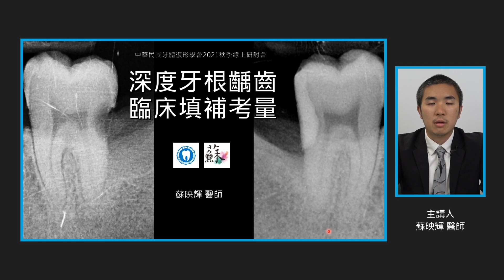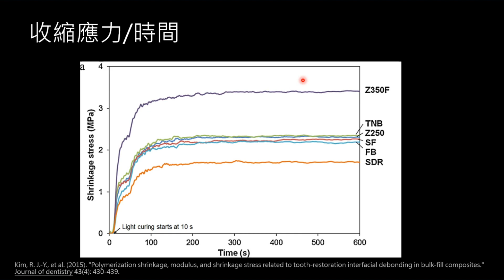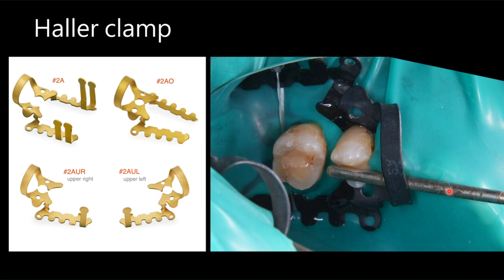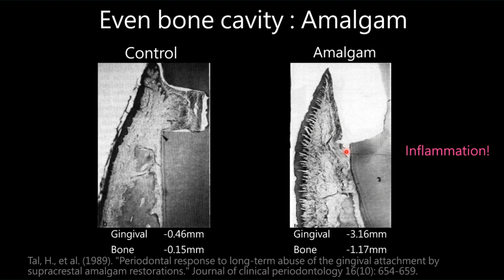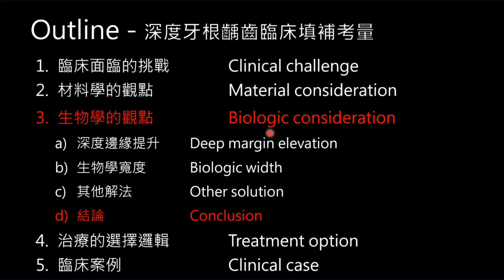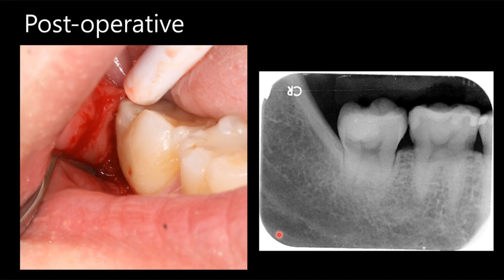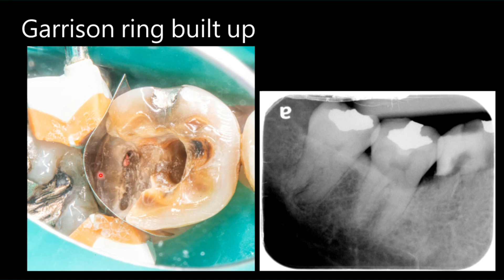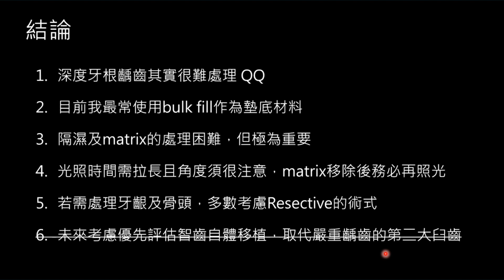深度牙根齲齒的臨床治療考量 - 蘇映輝醫師 (The clinical consideration of deep root caries)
本影片為蘇映輝醫師於2021/12/5於 牙體復形學會(TAOD) 秋季學術研討會演講的內容
深度牙根齲齒是在台灣執業常常會遇到的問題，常常需要考慮齒質、牙齦、齒槽骨等三方的問題。其中所使用的填補材料；臨床操作注意事項；軟硬組織的考量都相當複雜，這次以材料學與生物學的觀點，解析深度牙根齲齒的臨床治療考量